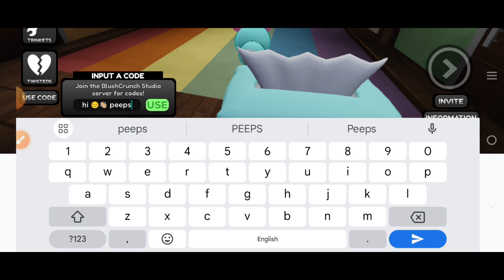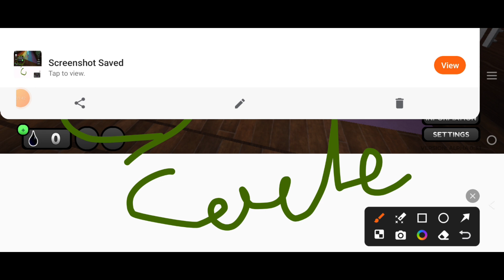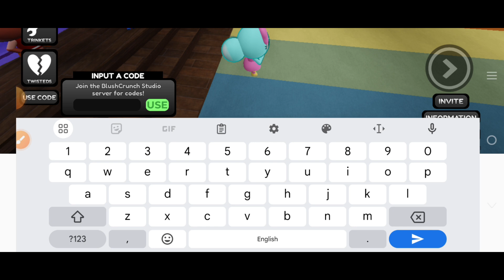⚠️OCTOBER UPDATE⚠️ DANDY'S WORLD ROBLOX CODES 2024 - DANDYS WORLD CODES 2024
DANDY'S WORLD ROBLOX CODES 2024 - DANDYS WORLD CODES 2024 [ROBLOX], dandy's world ROBLOX CODES 2024 - dandy's world CODES 2024

Today in this interesting video we are going to tell you about New Redeem codes for dandy's world ROBLOX.. I hope you like this video.

Cover Topic :-

1) dandy's world codes
2) dandys world codes
3) dandy's world codes September 2024
4) codes for dandy's world 2024
5) how to get ichor dandy's world
6) codes for dandy's world
7) roblox dandy's world codes
8) dandy's world free ichor codes
9) roblox dandy's world codes September 2024
10) dandy's world roblox codes
11) dandy's world codes for ichor

How to Redeem Codes in Roblox Dandys World..???

1) Launch Randy's World on Roblox.

2) Click the USE CODE button (1) at the left part of the screen.

3) Insert a working code from our list in the code text box (2).

3) Hit the USE button (3) to claim your rewards.